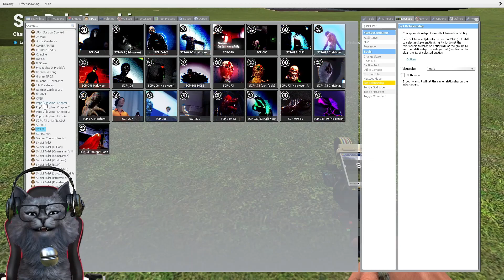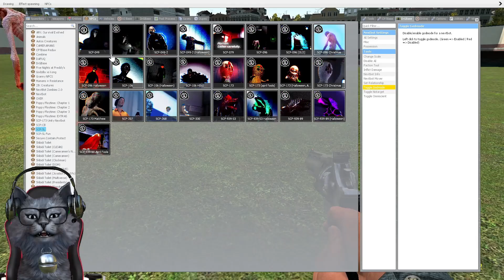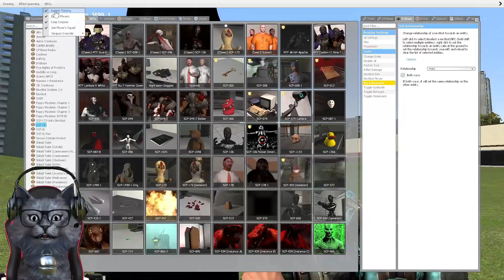COBAIN SEMUA KARAKTER SCP - Garry's Mod Indonesia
roblox
skibidi